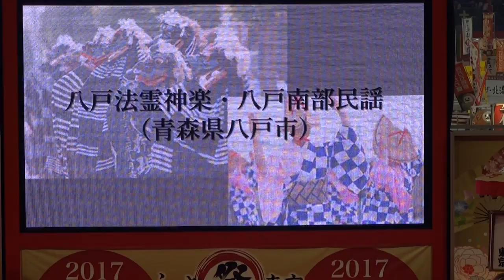八戸法霊神楽①／ふるさと祭り東京2017（二日目）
2017/01/08
東京ドームシティふるさと祭り東京2017（二日目）